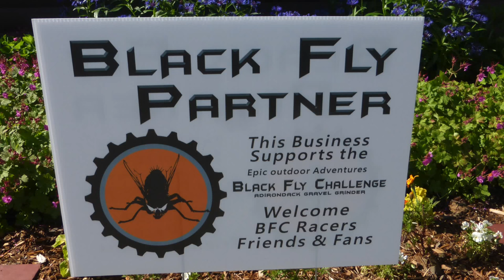Black Fly Challenge 2015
Some footage of the start and some of the last downhill.